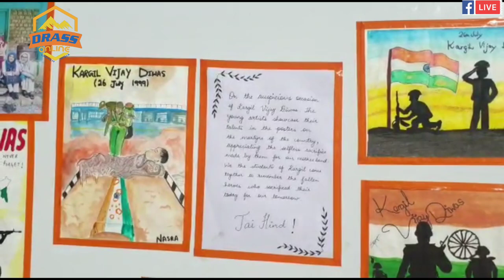Tribute to the Brave Kargil Heroes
Young Artists of Kargil has sent their messages as a tribute to the brave hearts on the occasion of 22nd#KargilVijayDiwas; Paintings are displayed At Kargil War Memorial.